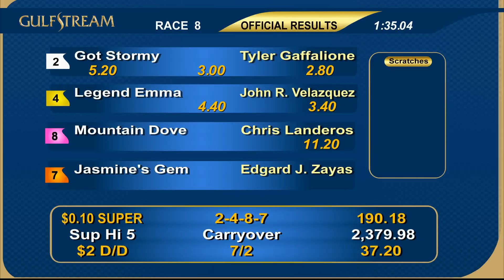Gulfstream Park Race 8 | February 25, 2018